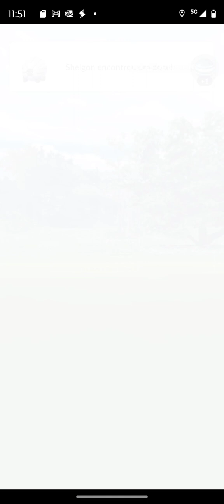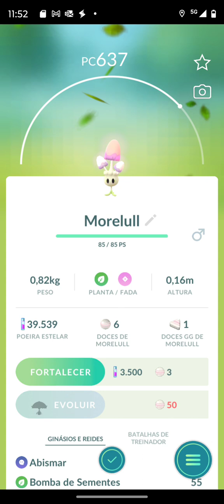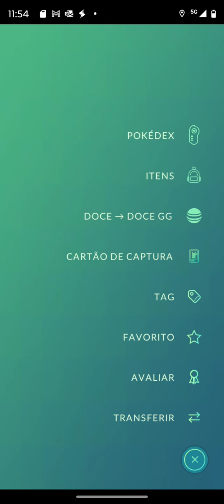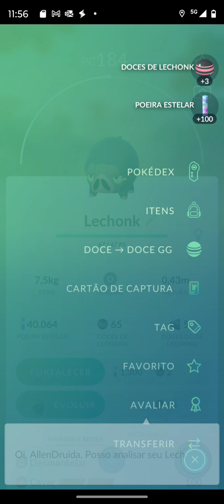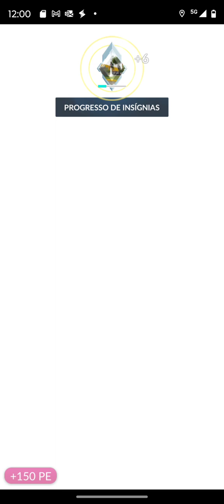Pokemon Go Gameplay + Dicas Básicas